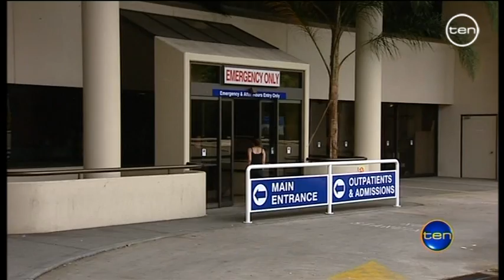PMH under fire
WA's health minister was forced to cancel his appointments today to hose down public anger over the condition of Princess Margaret Hospital.
There are claims of overstretched staff working in third world conditions.